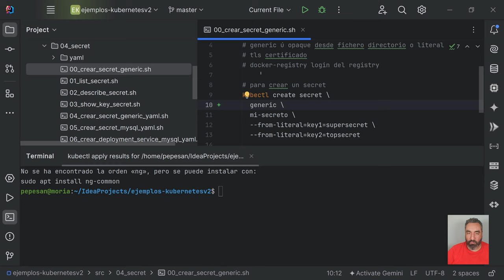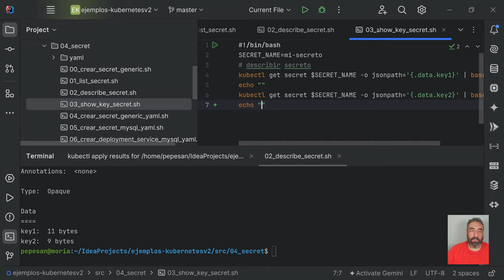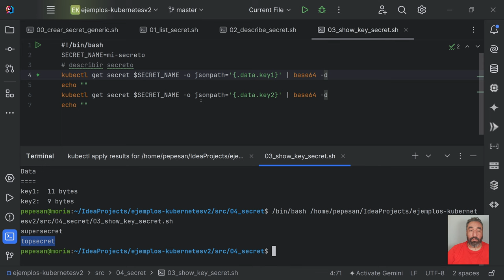Práctica de creación de Secret en Kubernetes #26 Curso de Kubernetes - Cursos de Desarrollo